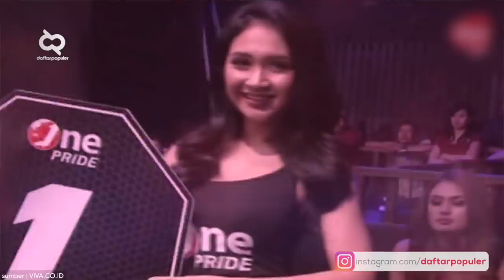Selalu Jadi Pusat Perhatian Karena Penampilan Seksinya, Inilah Momen² Lucu & Memalukan Ring Girls 😍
Kejadian yang memperlihatkan hubungan yang berbeda antara ring girl dan petarung. Tidak hanya saling senggol, saling lirik, saling menggoda dan saling menolak, bahkan adakalanya ring girl menjadi spotlight karena tingkahnya bikin petarung kelabakan. Nah, kalo nonton jangan salfok, baper, apalagi mupeng yah ..